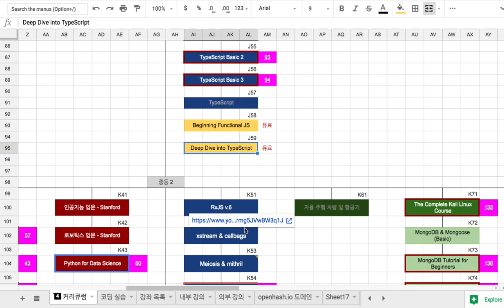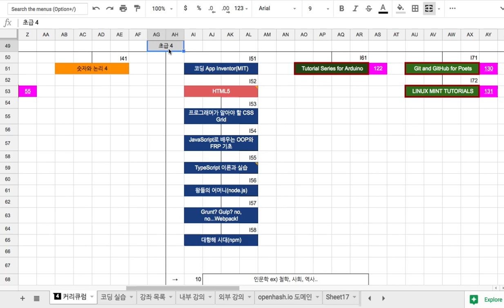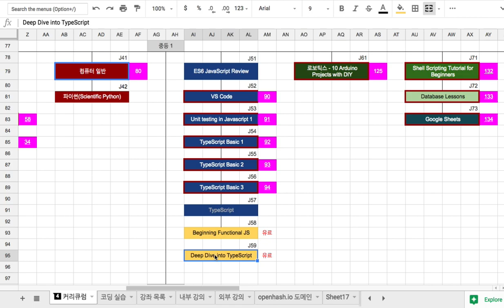01 - 강좌 소개 TypeScript Deep Dive